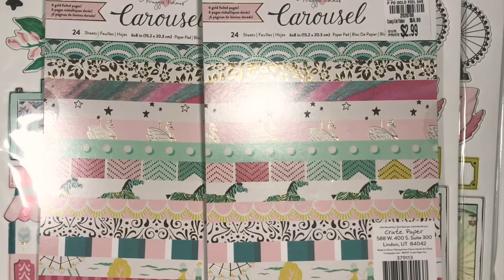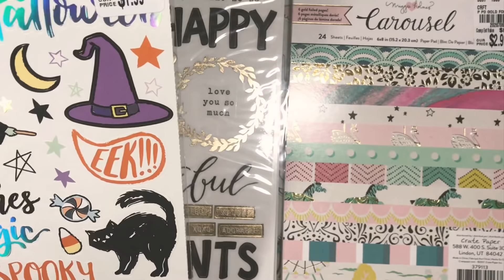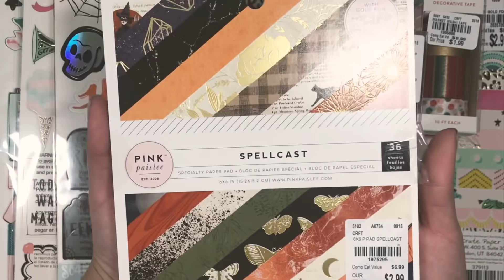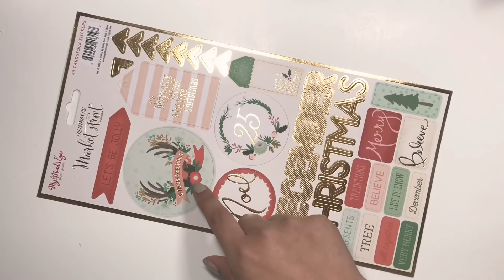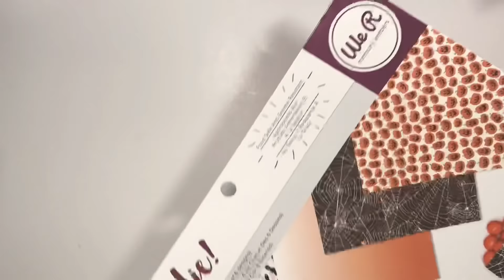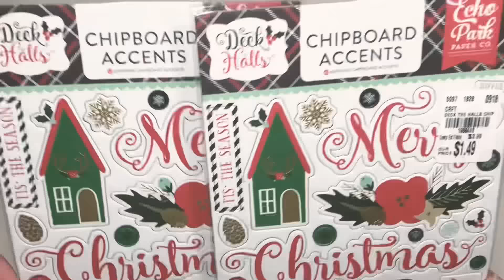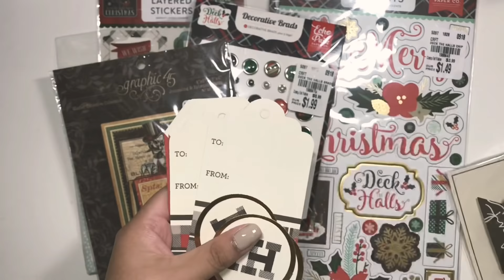Tuesday Morning Haul 💞